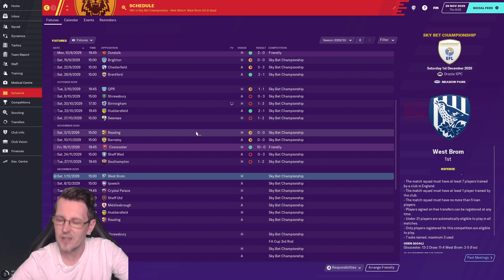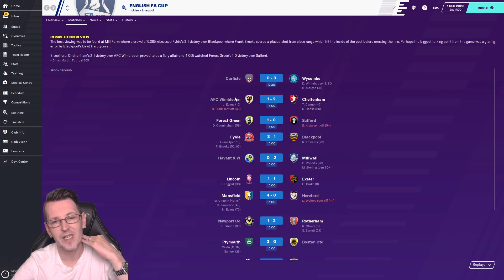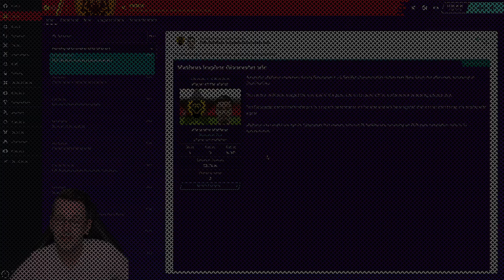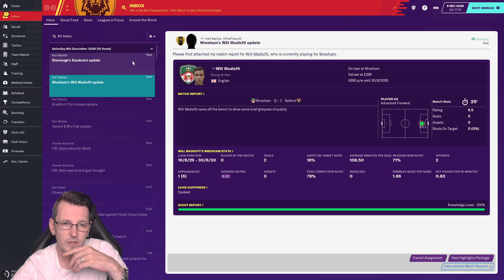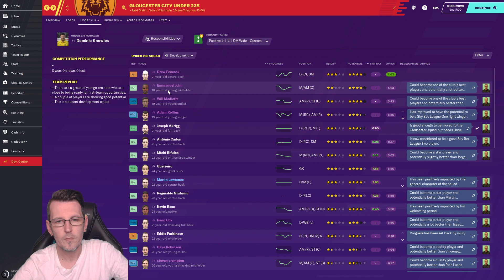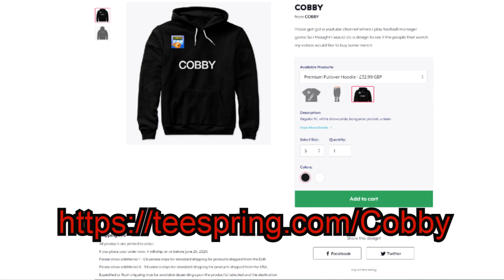FM20 Rebuilding Gloucester EP95 - PLAYER RATINGS NOT GOOD - Football Manager 2020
hi all and welcome to this fm20 rebuilding gloucester save.We are going to take this club all the way up to the premiership and win as much as we can with this team,how far can this team go only time will tell.We will look for a lot of wonderkids and other good players to get us there,we are gloucester.
fm20,football manager 2020,

We are in the playoffs at the moment can we stay there,it will be hard but the team look good.Big game today against top of the league west brom.Gloucester a.f.c.FM20 football manager 2020.Rebuilding Gloucester.

Non copyrighted music for gaming, montages, intros, background, youtube videos, vlogs, gameplay, outros & more. Find the best background music with us!

△ Video created by BreakingCopyright™ in 2015 △